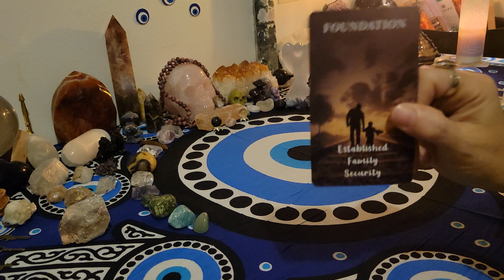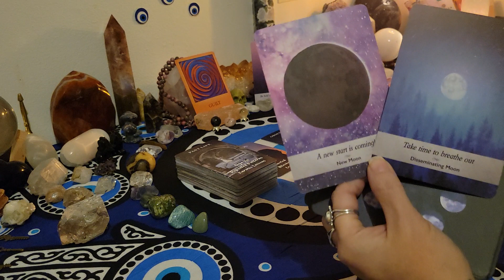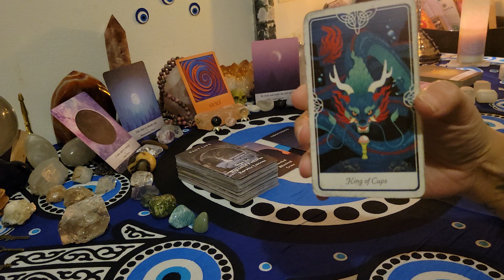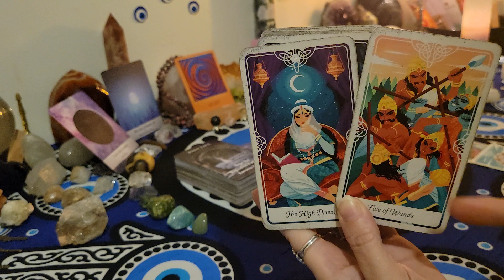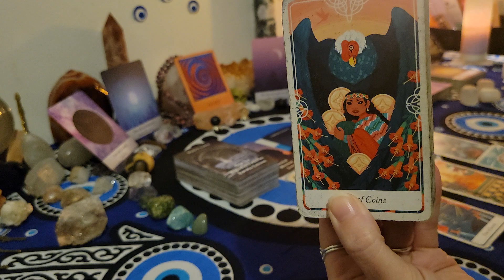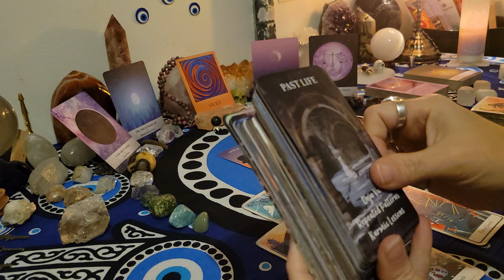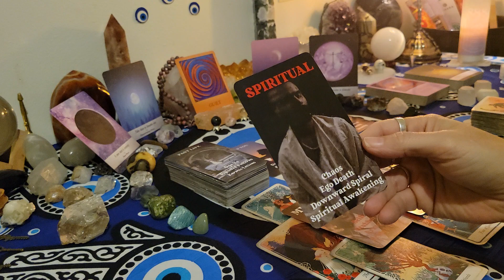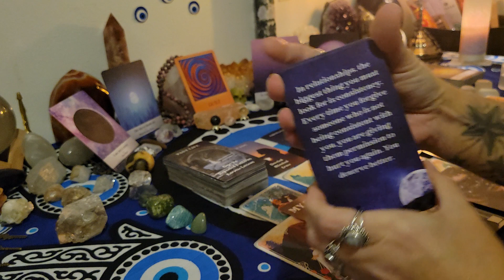Aries ♈️ Everything they wished bad upon on you is now happening to them